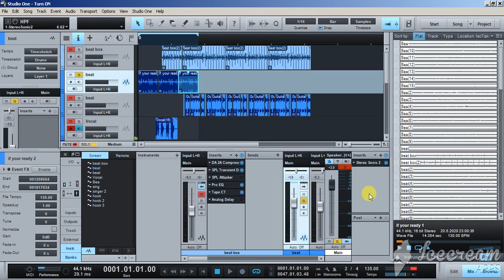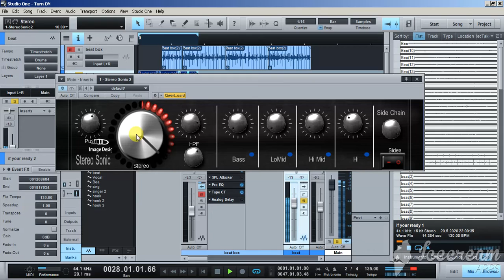Stereo Sonic 2 Vst Plugin